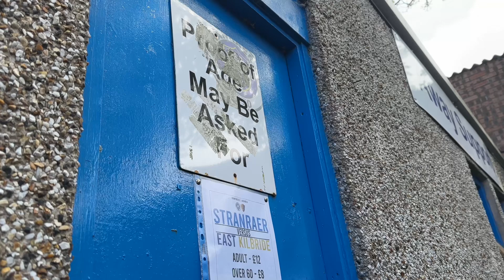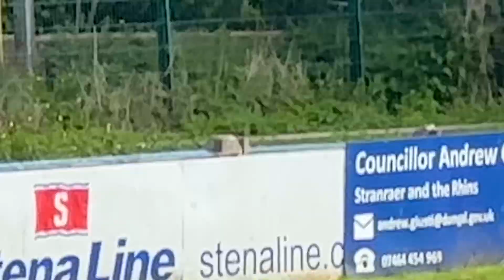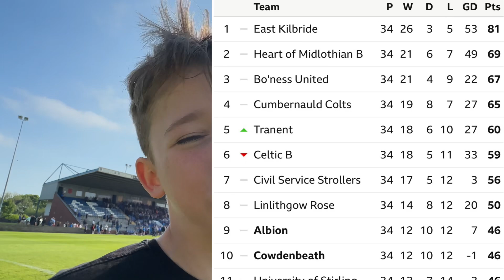🔥 WITNESS AS STRANRAER STAY IN LEAGUE 2 !!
Wow well done stranraer what an experience thanks for the great memories sad i didnt win !